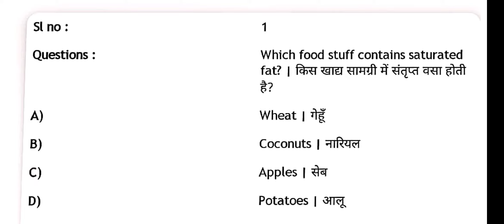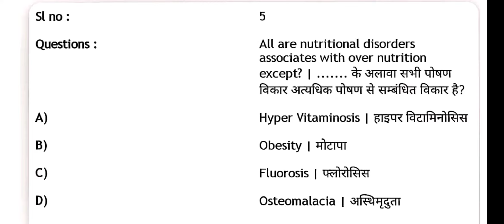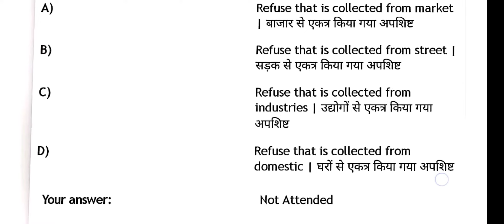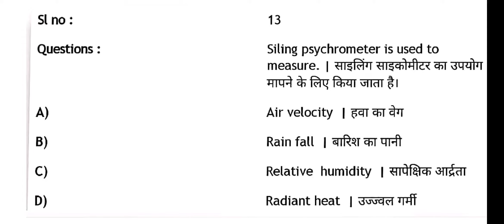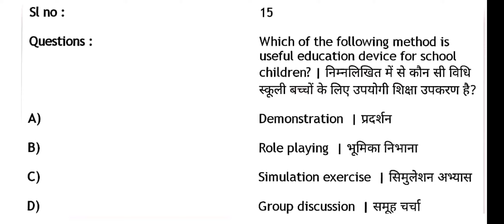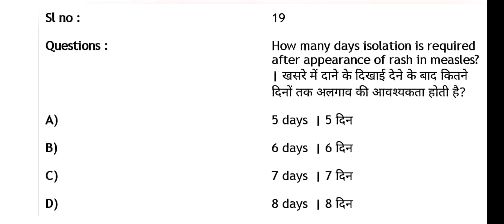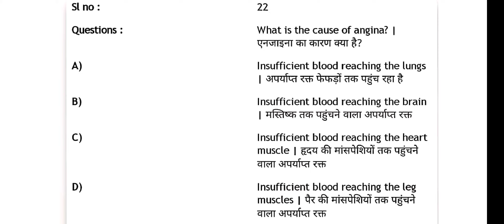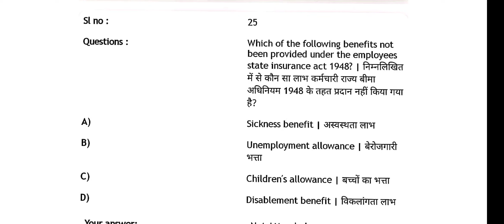Health Inspector|Sanitary Inspector|Malaria Inspector|Health Educator|STS|TB HV|Paramedicalworker-13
Health Inspector|Sanitary Inspector|Malaria Inspector|Health Educator|STS|TB HV|Paramedical worker
Important Objectives
English & Hindi medium.
25 Ques. & Ans.

Chemistry Sir Anish Kumar Azad
Official Telegram channel of Chemistry sir Anish Kumar Azad👇👇👇👇👇

Health, Sanitary & Malaria Inspector| GNM|B.Sc Nursing|ANM|LT|Pharmacist|X-ray Technician|Radiographer|BHM|BCM|STS|STLS|Accountant||Counsellor|TB HV|MPHW| & All Post.